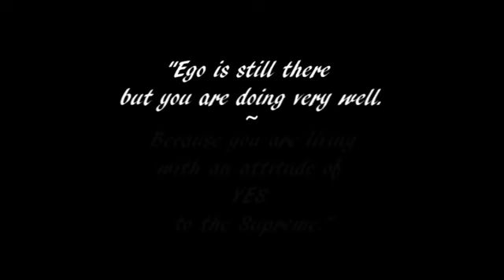Il bisogno di accelerare il risveglio (The Urge to Speed Up Awakening)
Satsang spontaneo a Rishikesh, India 2013

Mooji risponde a una domanda riguardo al bisogno di accelerare il fuoco che brucia l'ego.